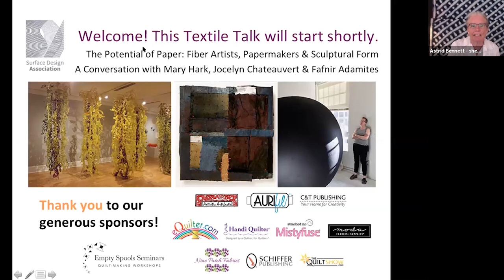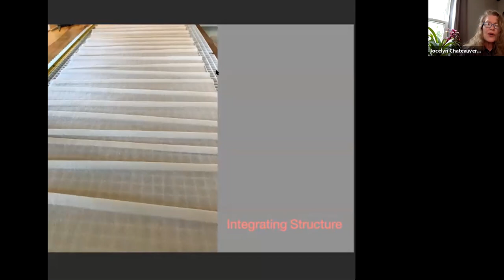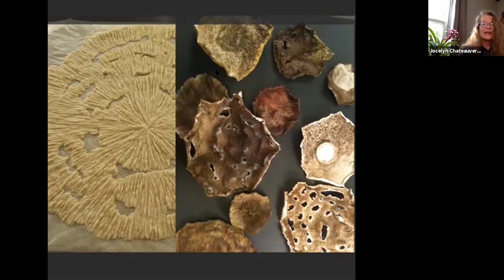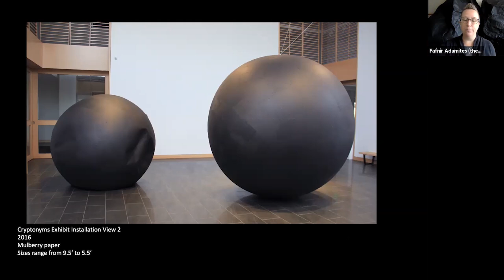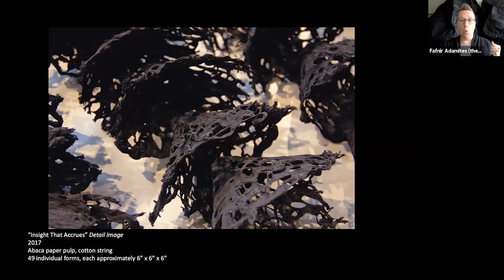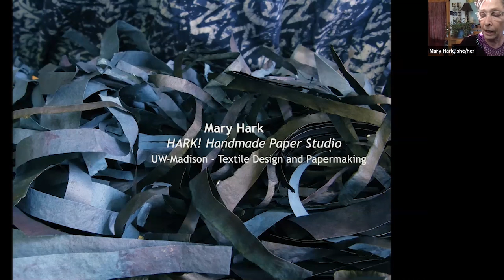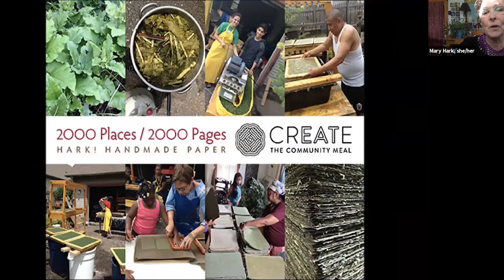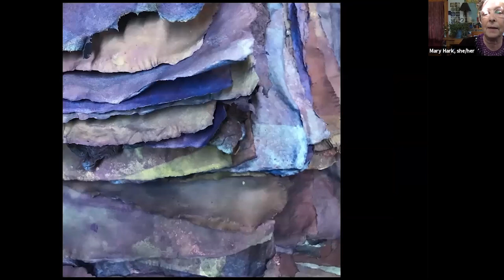Textile Talk: The Potential of Paper, Presented by Surface Design Association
Why paper? A revered material with a 2000 year history, handmade paper is one of the first to use fibers of all kinds in its creation. Contemporary artists embrace the versatility of handmade paper. Join Surface Design Association for this Textile Talk in conversation with three artists for whom hand papermaking is an integral part of their practice: Mary Hark, Jocelyn Chateauvert, and Fafnir Adamites.
Textile Talks features weekly presentations and panel discussions from the International Quilt Museum, the Modern Quilt Guild, Quilt Alliance, San Jose Museum of Quilts & Textiles, Studio Art Quilt Associates, and Surface Design Association. The programs will be held online at 2 p.m. Eastern (11 a.m. Pacific) each Wednesday.